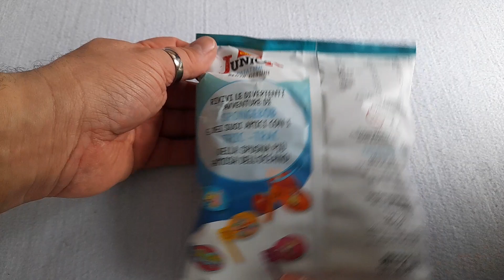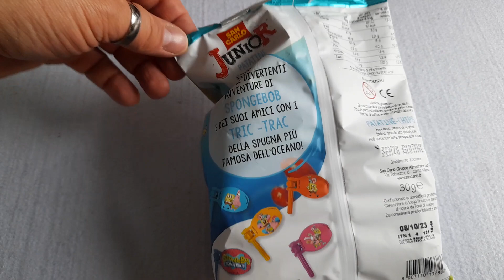SpongeBob, patatine con sorpresa San Carlo Junior